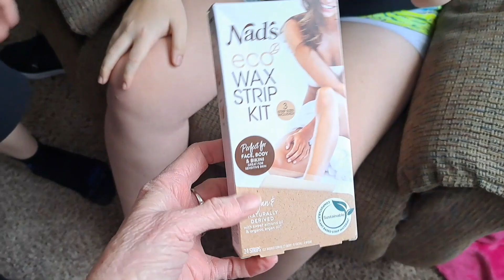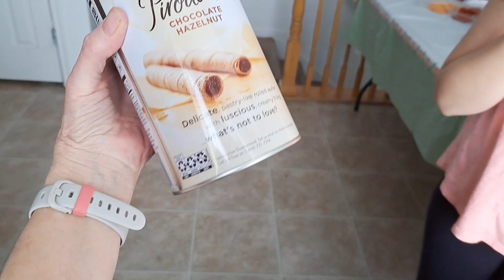CoCo's FIRST TIME Waxing her Legs During a Crazy TWISTER, Stair Slide, Dance Party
Hello Friends and welcome back.  CoCo loved spending time wth her friends and had So Much Fun trying waxing for the first time. have you ever waxed your legs?  Subscribe and join Our Crazy Family by clicking Be sure to Hit The Bell to get notified every time we post a New Video, So you Never Miss a Crazy Adventure!

Welcome to Crazy Adventures with CoCo.  We are a Crazy Family of 3 who live in Utah.  Our GOAL for 2023 is to Grow our YouTube Family even Bigger which would be Totally AWESOME!

We LOVE Friend Mail:
Hooper Utah
84315

Crazy Adventures With CoCo aka Our Crazy Family